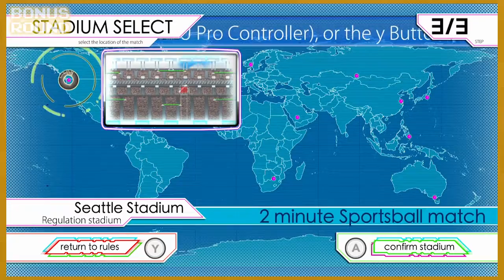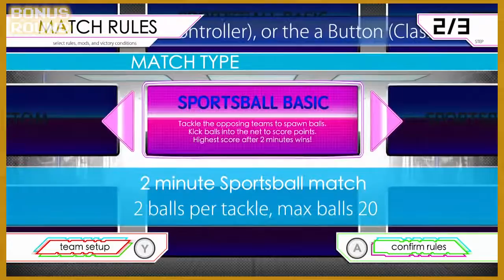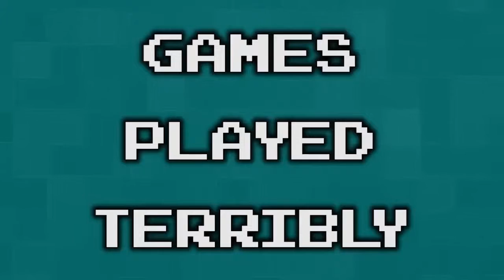SPORTSBALL - BONUS ROUND - Games Played Terribly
Geoff and Roger go head to head in SPORTSBALL by TOO DX!